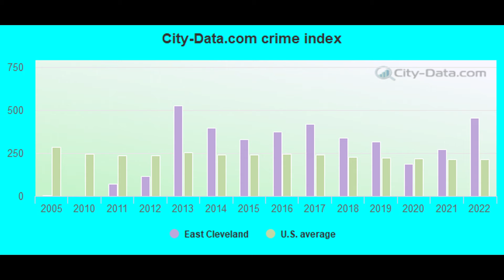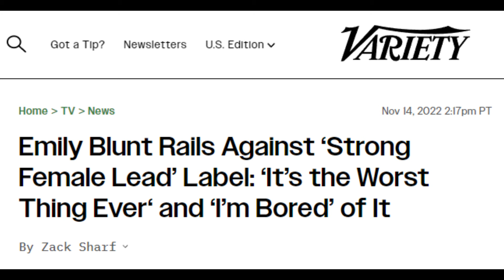The Fall Guy: A PERFECT 5 (...out of 10)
The Fall Guy is a movie. That basically sums it up

0:00 Averages
0:46 Summary/Review
3:19 Other films brought to mind
4:30 A "love letter" to stuntmen
5:24 The positives
6:34 Wrapping up